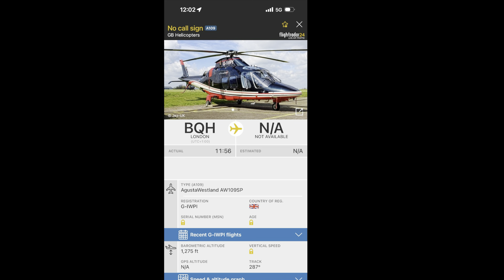Private Agusta AW109 [G-IWPI] flying above my house